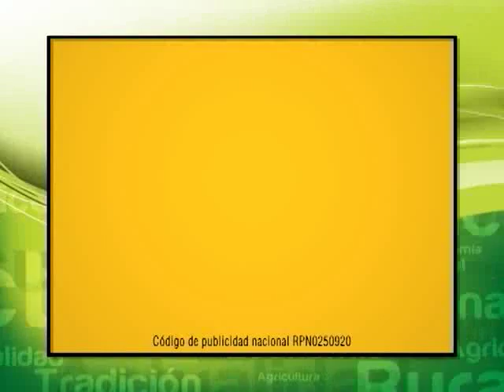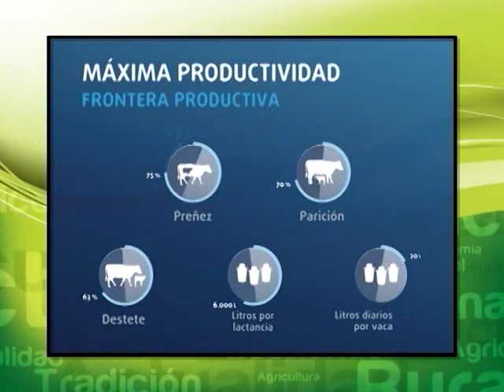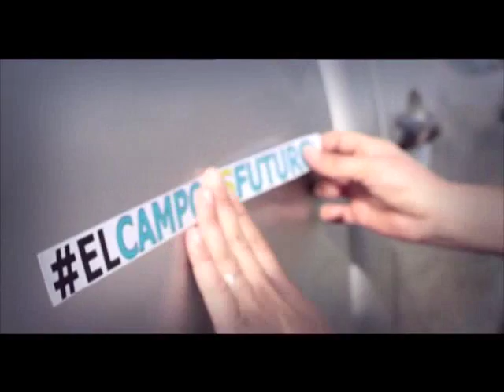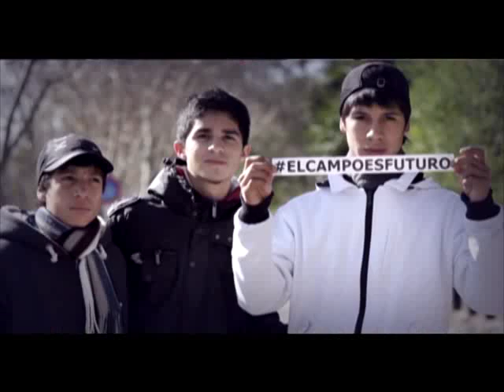26/12/2015 - Hombres de Campo (Prog. Completo)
Actualidad del sector lechero
Nos visita Ezequiel De Freijo, economista de la SRA, para contarnos las medidas urgentes que necesita la lechería.

Plan Más Leche
Mastellones Hnos. realizó el Simposio de Cría y Recría de Bobinos de Leche. Allí estuvimos con Roberto Blousson, Gte. de compra de Materia Prima de la compañía, con quien hablamos del futuro de la lechería, desde el punto de vista de la industria.

Hombres de Campo
Martín Fierro 2011 (Programa Rural)
Nominado al Martín Fierro año 2014